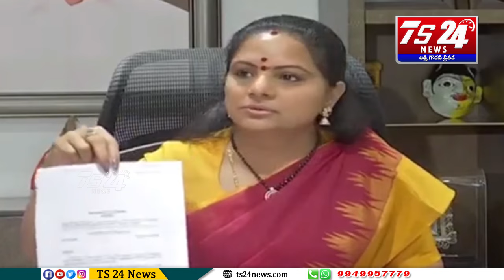kavitha press meet|TS24 News